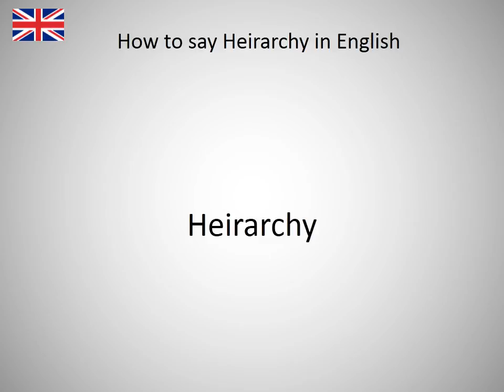How to say Heirarchy in English?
How to say Heirarchy in English? Learn the pronuniciation of Heirarchy.